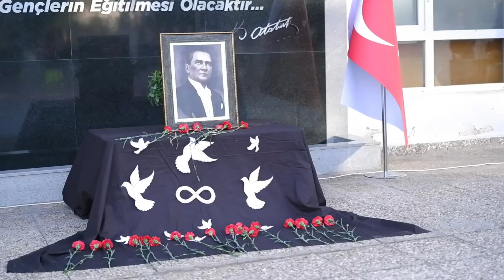kuantum koleji 10 kasım 2022